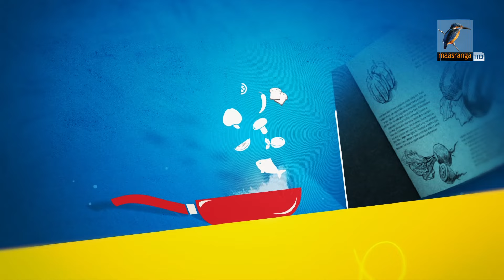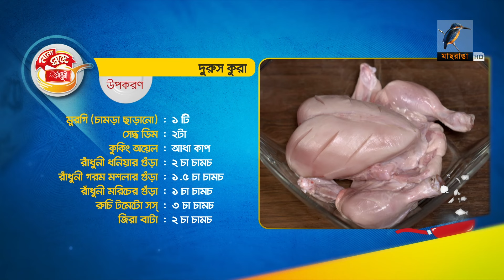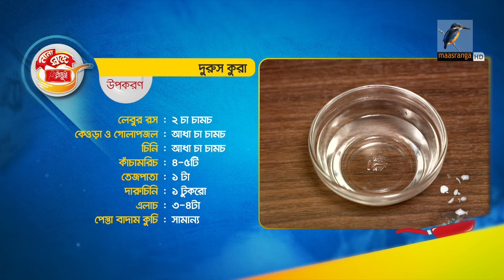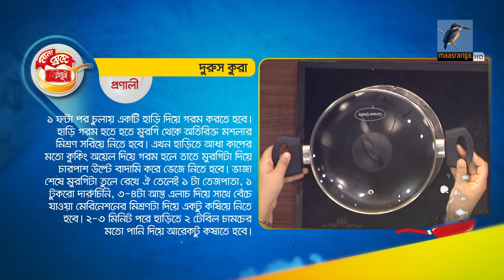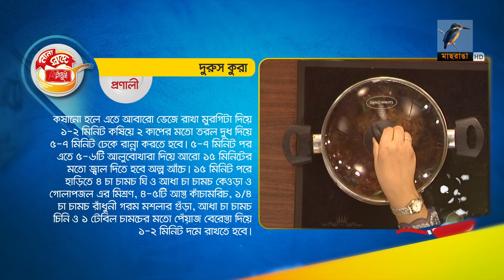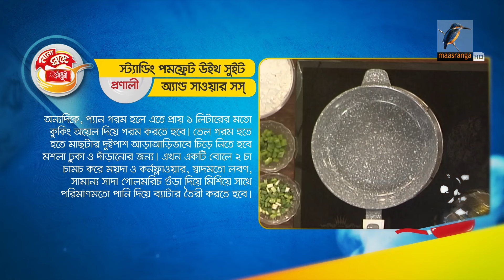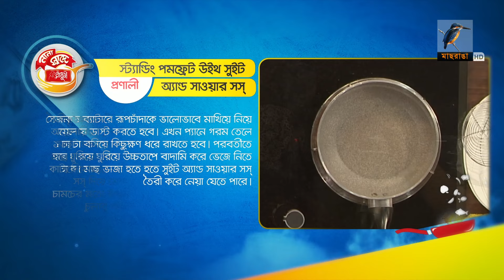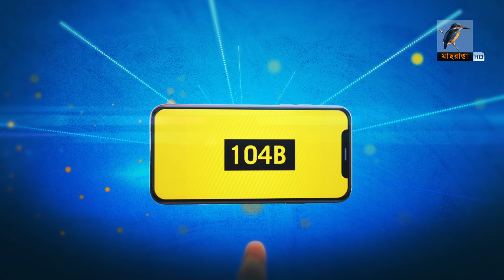দুরুস কুরা ও স্ট্যান্ডিং পমফ্রেট উইথ সুইট অ্যান্ড সাওয়ার সস্| Nana Shade Radhuni | Episode 104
অনুষ্ঠান: নানা স্বাদে রাঁধুনী | Nana Shade Radhuni
রেসিপি: দুরুস কুরা ও স্ট্যান্ডিং পমফ্রেট উইথ সুইট অ্যান্ড সাওয়ার সস্
সিজন: ০৫
এপিসোড: ১০৪

2 Bir Uttam Ziaur Rahman Road